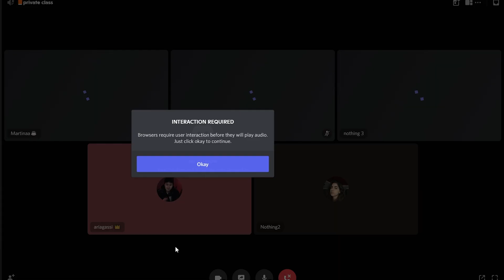MAKE HER ANGRY 👿 - Agassi Family❤️